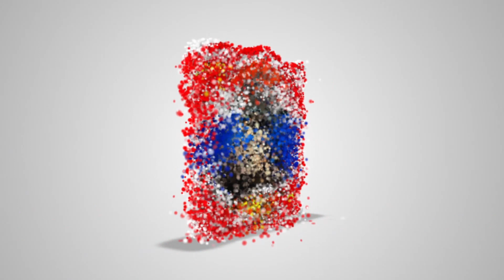Backpack EP.11 Ready ? fullmoon party เตรียมพร้อมก่อนฟูลมูนปาร์ตี้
Backpack EP.11 Dinner before fullmoon party - Chicken basil
กินกะเพราไก่ฟูลมูนก่อนปาร์ตี้จะเริ่ม